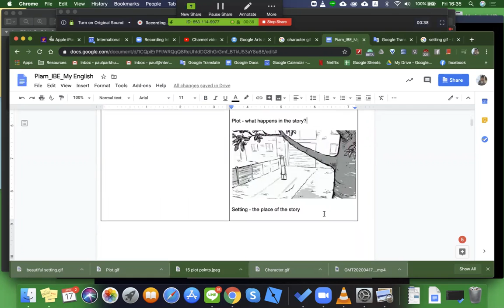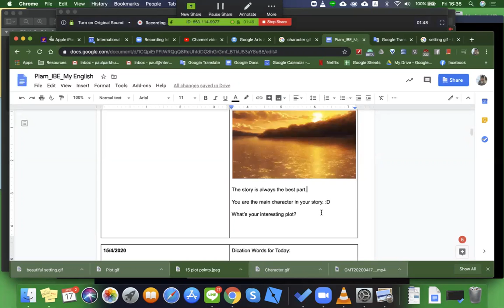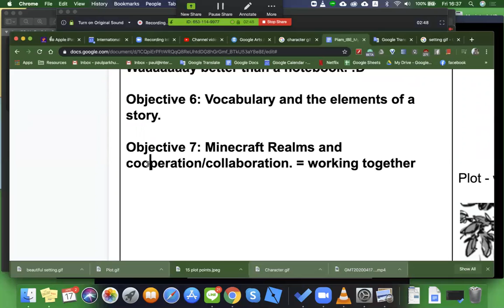Google Docs Demonstration | Dad Vlog [#231/1000]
Warm Regards,

Paul Park